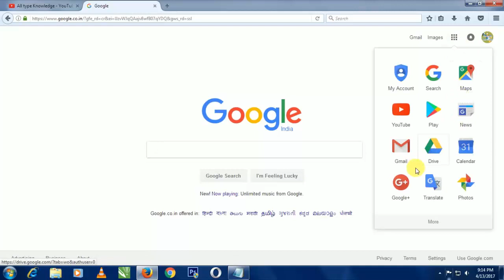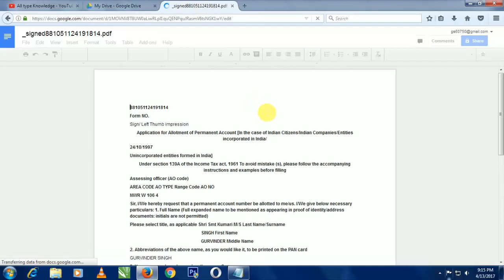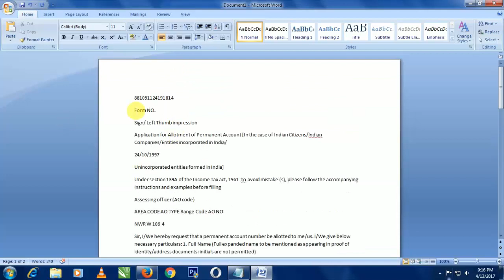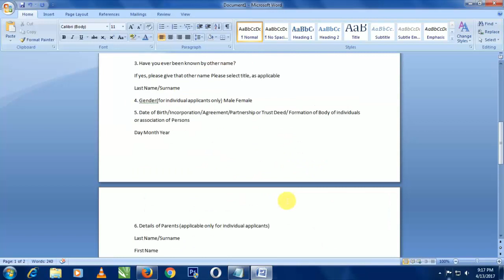how to convert pdf to word without software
Hello friends,
  In this video you to show how to convert PDF document to word without software and internet show now watch and like this video and don't forgot to subscribe my channel.